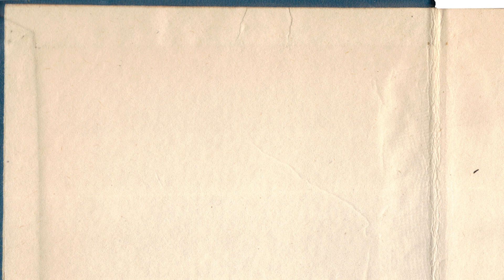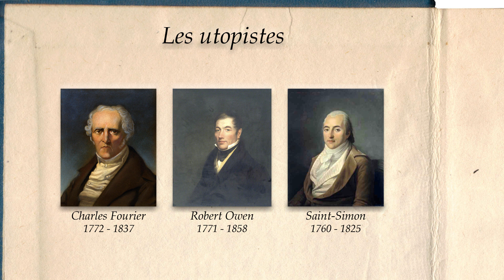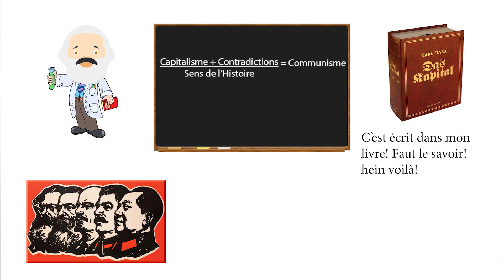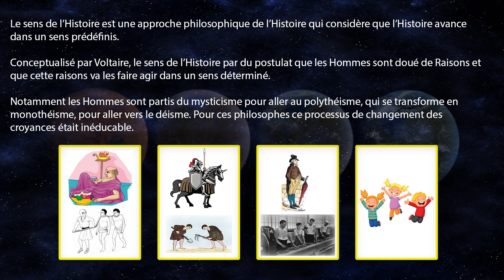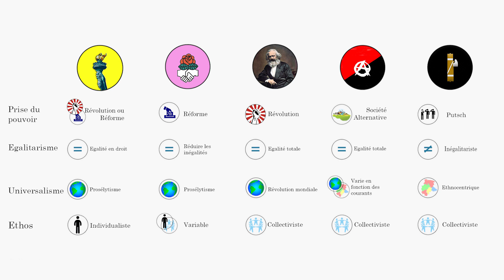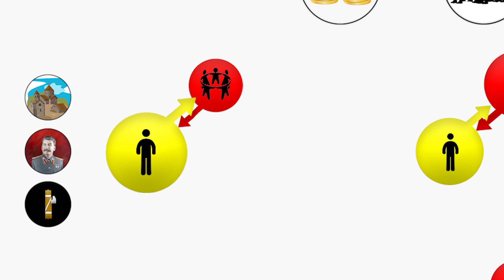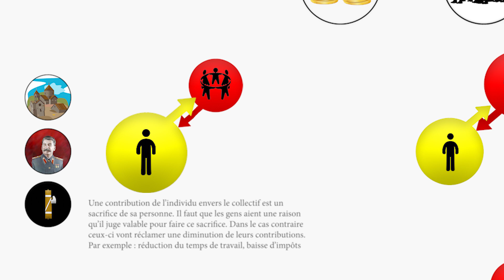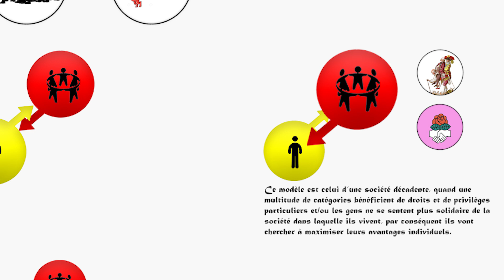Qu'est ce que le socialisme en bref ?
Le socialisme est utilisé pour désigner un grand nombre de partis et de courant politique pourtant entre des anarchistes, des communistes et des nationaux-socialistes, il semble que ces idéologies aient peu de choses en commun. Il faut comprendre que le socialisme n’est pas une idéologie politique mais un courant de pensée qui établit des principes de bases. De ces principes de base une très large gamme d’interprétations et donc de modèles de société sont possible.